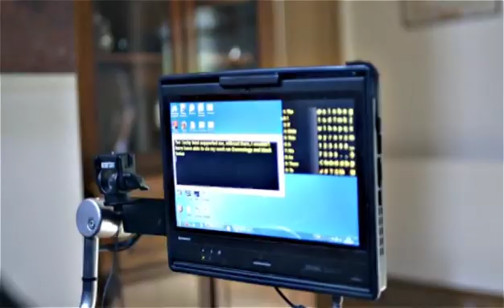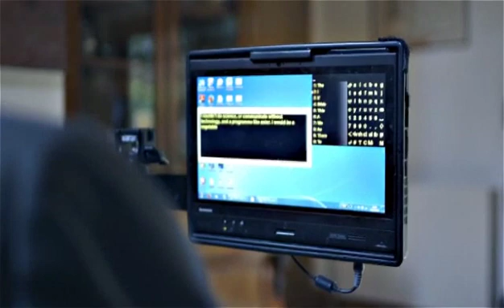New INTEL device for Stephen Hawking for better communication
Today Intel demonstrated for the first time with Professor Stephen Hawking a new Intel-created communications platform to replace his decades-old system, dramatically improving his ability to communicate with the world. The customizable platform will be available to research and technology communities by January of next year.